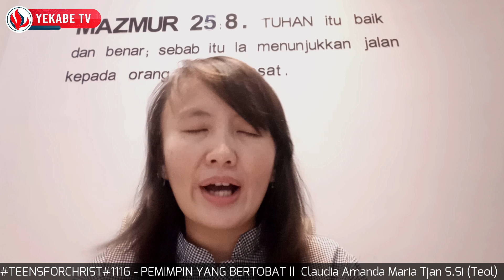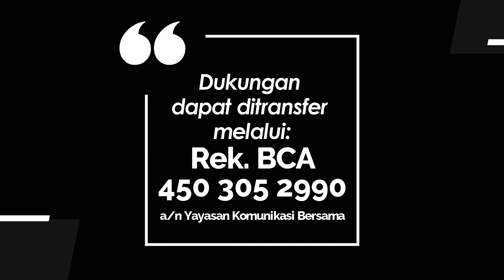TEENS FOR CHRIST 1116 - PEMIMPIN YANG BERTOBAT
Renungan Remaja “Teens For Christ” untuk hari Sabtu, 25 Mei 2024
Berjudul : PEMIMPIN YANG BERTOBAT
Didasarkan pada : 2 Samuel 12:1-132
Dibawakan oleh : Sdri. Claudia Amanda Maria Tjan S.Si (Teol)